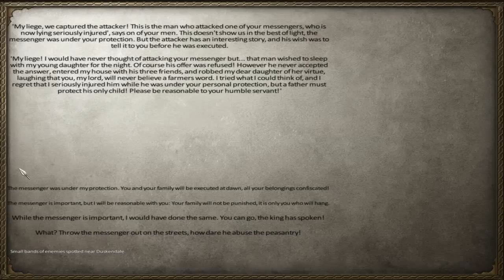Game of Thrones #35 (Mount and Blade: Warband Mod)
Welcome to Westeros! In the series I throw myself into a Game of Thrones, trying to make a name for myself and alter the events of the show! My story may follow the same path, but each decision is my own to make! Will I become a famous sellsword? A Lord? A Knight? Or will I enter the war of the 5 kings as a sixth contender? In a Game of thrones you win, or you die, and I don't want to die!

Game: Mount and Blade: Warband
Mod: A Clash of Kings 1.3

Watch Livestreams at Twitch.tv/Xylophoney